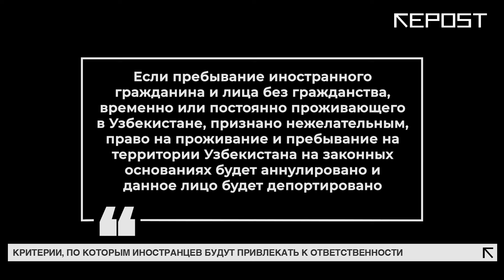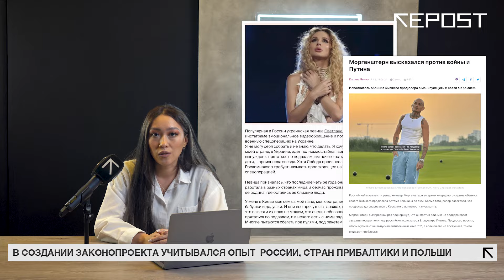Свобода слова или защита суверенитета: Закон о «нежелательных» иностранцах | Мнение Никиты Макаренко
В Узбекистане хотят принять закон о признании иностранцев нежелательными.

Основаниями для этого могут стать публичные призывы или действия, противоречащие государственному суверенитету, территориальной целостности и безопасности Узбекистана и т.д

Документом определяются основа и порядок депортации лиц, которым не разрешено находиться в стране.

Однако пункты, по которым это можно сделать достаточно "размытые" и не совсем конкретные

Команда Repost.uz подготовила специальный материал, в котором попыталась разобраться с какой целью власти собираются внести закон: это ограничения свободы слова или защита суверенитета от влияния иностранцев?

Реклама: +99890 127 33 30 / ТГ @sales_house_uzb

Отправить анонимно и заработать: ТГ @mrepostbot